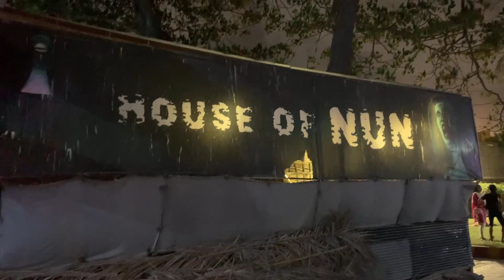Captivating Journey through Taleemi Bagh | HK_Adventures in North Nazmabad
In this video we'll walk you through:
- Ticket Price For Entrance
- Types Of Games
- Location

Welcome to HK Adventurers, your daily source for thrilling gaming unboxing vlogs! Join me as I uncover the latest and greatest in the gaming world, sharing my experiences and reactions along the way. From epic unboxing sessions to heart-pounding gameplay, this channel has it all.

Creatormix.com